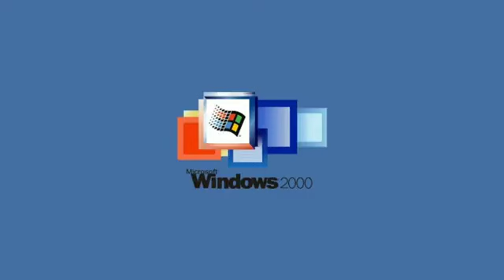All Windows Crash Chimes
Reposted from its snowing outside.